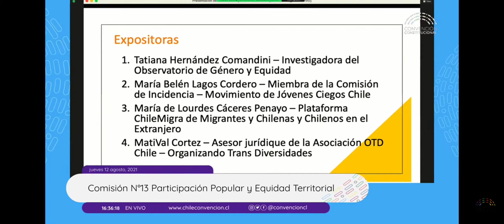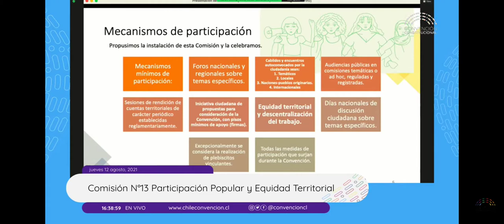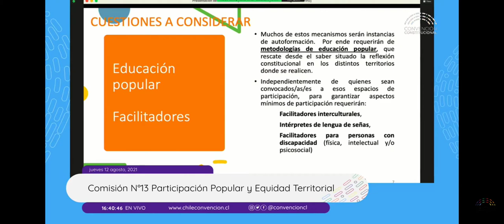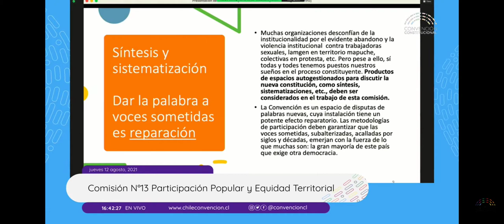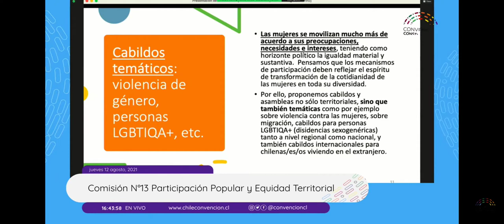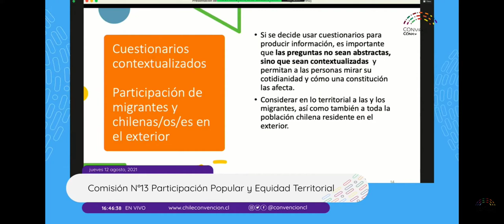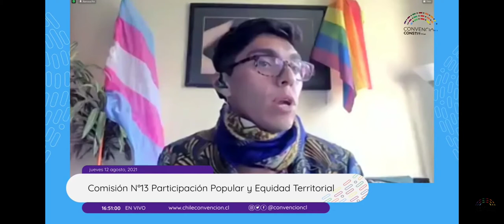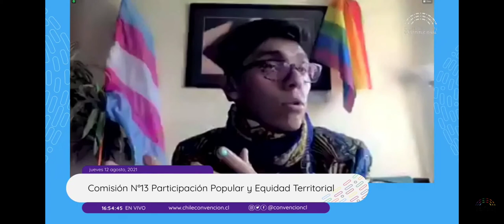Audiencia pública de Art. Terr. Feminista «Elena Caffarena» ante Comisión de Participación y E.T.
Audiencia pública de la Articulación Territorial Feminista «Elena Caffarena» en la Comisión de Participación y Equidad Territorial de la Convención Constitucional de Chile.
Jueves 12 de agosto de 2021, 16:35 horas

Expositoras:
1. Tatiana Hernández Comandini – Investigadora del Observatorio de Género y Equidad
2. María Belén Lagos Cordero – Miembra de la Comisión de Incidencia – Movimiento de Jóvenes Ciegos Chile
3. María de Lourdes Cáceres Penayo – Plataforma ChileMigra de Migrantes y Chilenas y Chilenos en el Extranjero
4. MatiVal Cortez – Asesor jurídique de la Asociación OTD Chile – Organizando Trans Diversidades